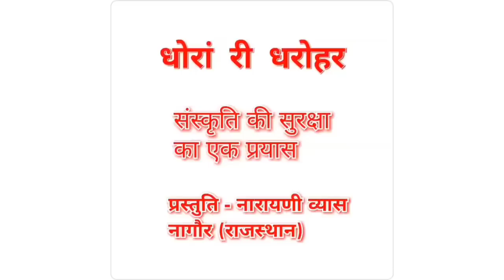नीमड़ी पूजा आज ऐसे करें। नीमड़ी में सातु दिख्यो जेड़ो टूट्यो। प्रस्तुति- नारायणी व्यास